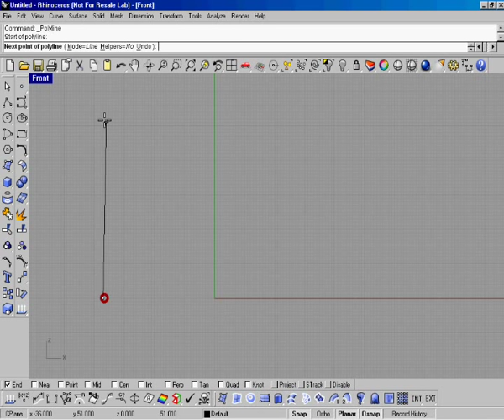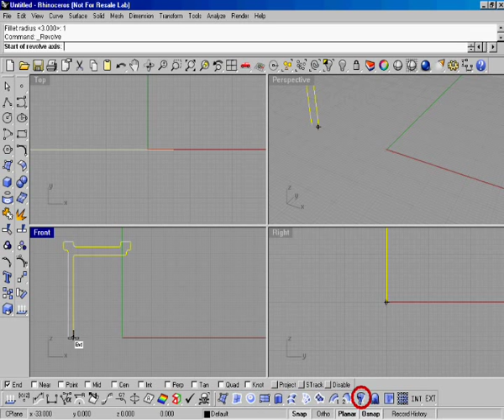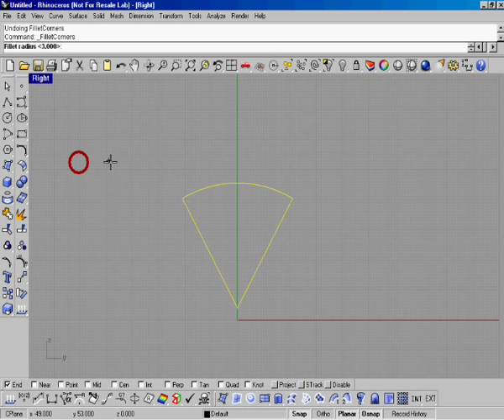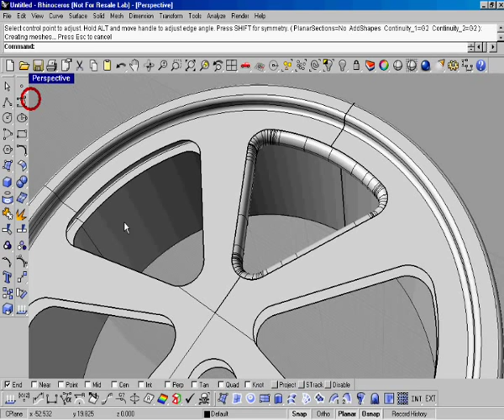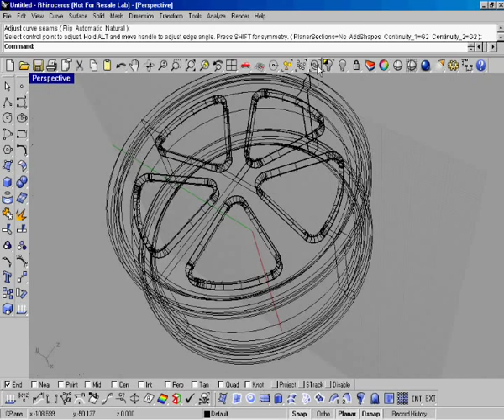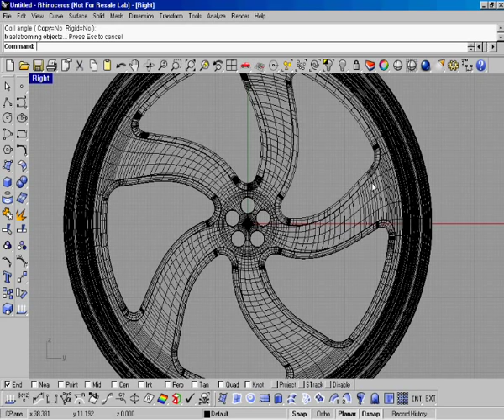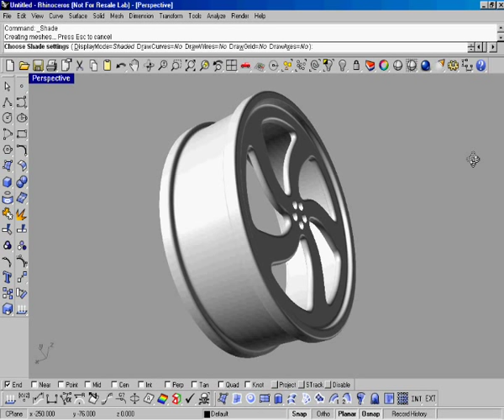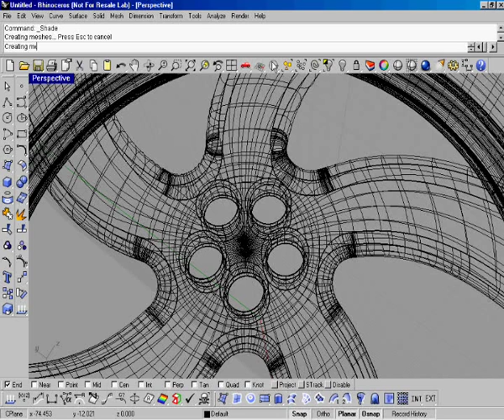Modelando uma roda